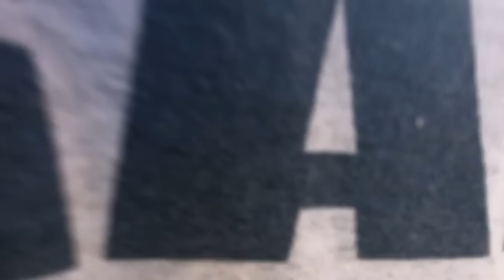Walk and Talk with Loki